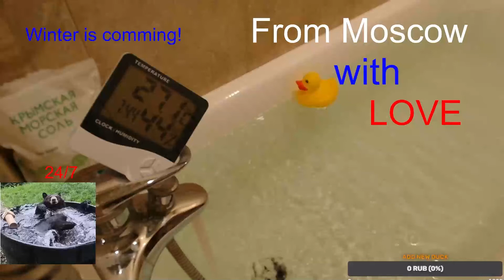Russian streamer shows Europeans “how hot water flows from a tap” 24/7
After YouTube blocked the round-the-clock stream of the “burning burner”, the activist decided to show that it is permissible for Russians to keep the hot water flow on.

"Crimean sea salt and From Moscow with love".